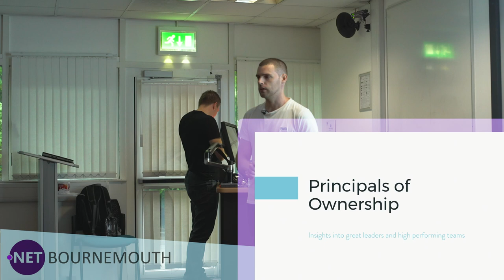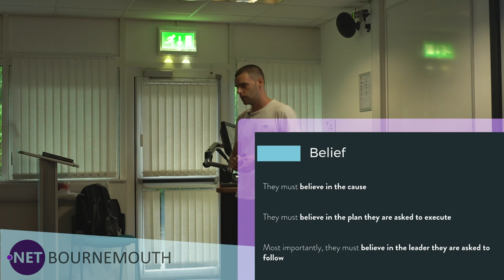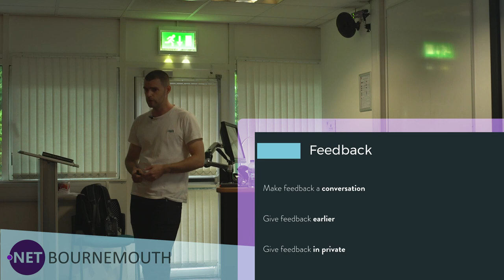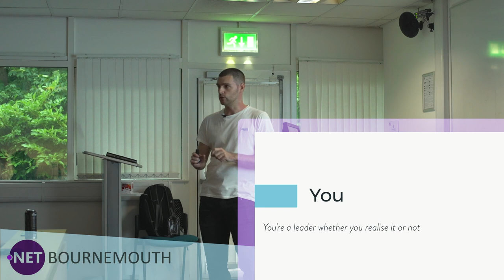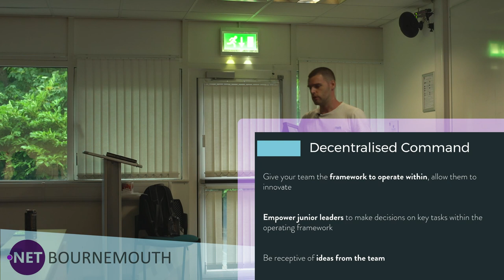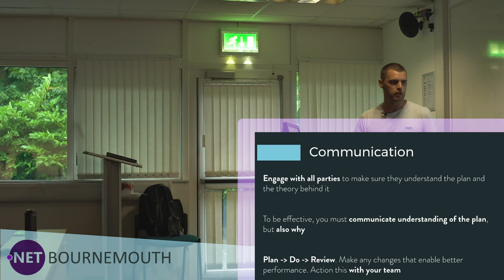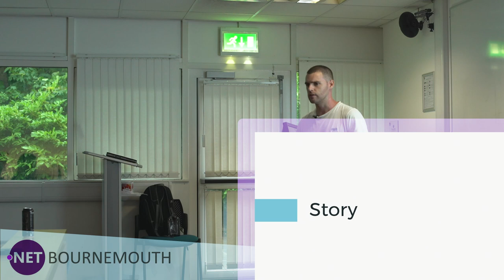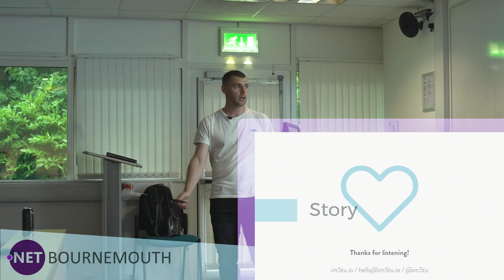dnbmth#1 - Principals of Ownership with Stuart Blackler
How do we lead up & down the chain of command? Can we have decisiveness amid uncertainty?

Based on the powerful book Extreme Ownership, written by former US Navy Seals, this talk explores why some teams are ineffective and how the dichotomy of leadership is present in all levels of a given team or organisation.

Stuart Blackler is a software developer with an impressive bag of tricks to solve a magnitude of problems. Fulfilling a wide variety of roles, in what is still a relatively young career, he is a true full stack developer able to build & configure networks; operate servers; design & implement web services; and write components for the semantic web. In his spare time, he enjoys all varieties of food, fitness and helping others achieve their goals.